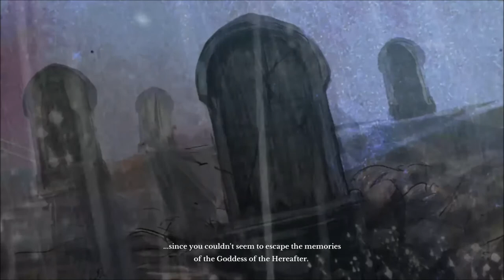ArcheAge 2014 Game-play part 12.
ArcheAge Abolisher and Cleric.
ArcheAge is free to play.

Music used for Intro: Anomaly Detected by Per Kiilstofte